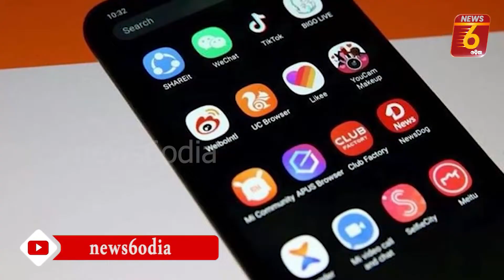ପୁଣି ବ୍ୟାନ ହେଲା ଚାଇନିଜ ମୋବାଇଲ ଆପ